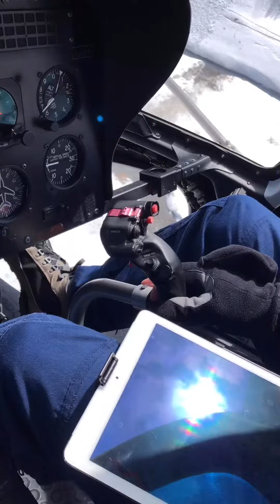Heliski - Alessandro Ossola Para Snowboard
Giornata in Heliski sui ghiacciai della Valle D’Aosta con partenza da Courmayeur un ringraziamento alla Fondazione Mazzola che ha reso possibile un avventura unica.